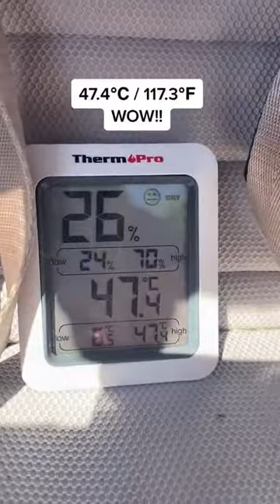Blankets covering pushchair warning | Quick Tips For New Parents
If you are out and about on a beautiful day like today, we all know it's really important to try and keep your baby in the shade, but sometimes this isn't always possible to do that, so parents are often tempted to pop a blanket or a towel over the pushchair to try and keep their baby in the shade. It's not always advisable to do this and we're going to show you why.

The current temperature is 27.3°C, just going to pop the thermometer into the pushchair, cover it with the towel and we're going to come back in 20 minutes to see what the temperature is then.

Here we are 20 minutes later, let's take a look at the thermometer... 47.4°C WOW!

As you can see, during that 20 minutes the temperature has risen by nearly 20 degrees - incredible. Please please don't use towels or blankets on your pushchair, instead try and get one of these parasols that clip to the pushchair, or use a specially designed sun shade which allows air to circulate underneath and of course, when you are out and about try to stay in the shade as much as possible.